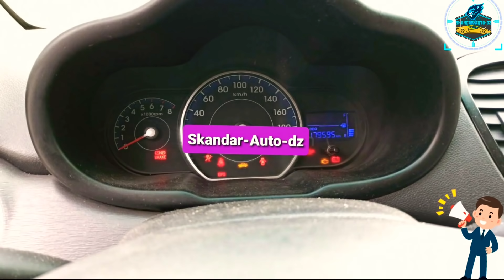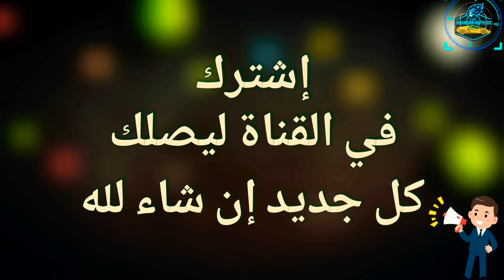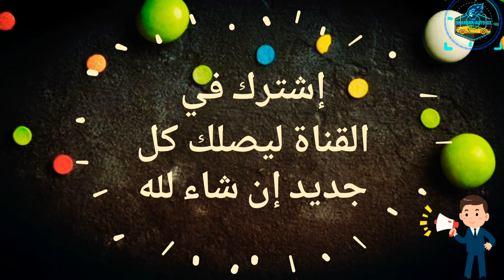سلسة فيها عدة سيارات متنوعة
هذه هي أرقام أصحاب السيارات سيتم حذفها في ضرف 24 ساعة
1..Hyundai i10 GL Plus 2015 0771
2..Clio 4 Dynamique 2013 055
3..Dacia Duster 2013 055
4..Hyundai Accent GLS 2013 078
5.. Golf 6 GTI 2010 05
6..Dacia Logan Lauréate 2015 055
7..Hyundai i10 GLS 2015 056
8..Dacia Sandero 2009 066
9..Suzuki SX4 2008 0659